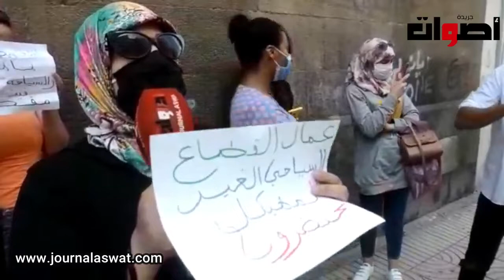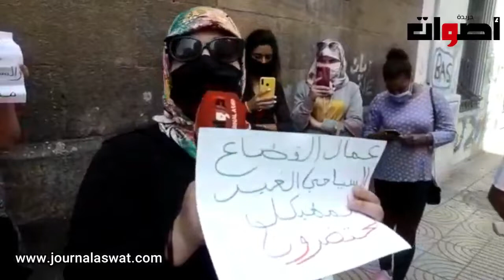القطاع السياحي الغير المهيكل يستغيت بالملك نصره الله